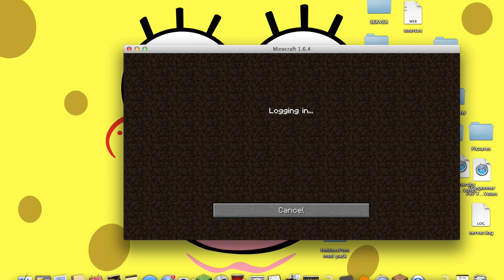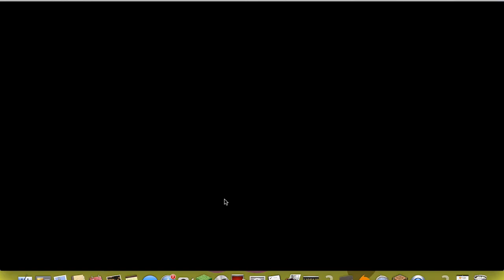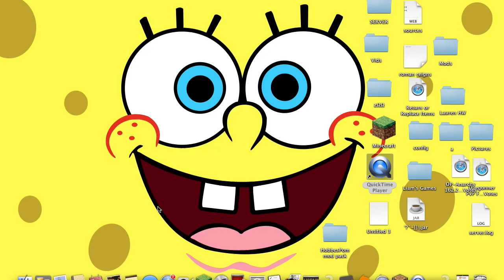HobbesPom modded survival episode 1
Our first episode of the season!!!

List of mods used:
Advanced genetics mod
Animated Player
Buildcraft
Cars and Drives
Damage Indicators Mod
Galacticraft
Lucky Block Mod
More Swords mod
Morph Mod
Redstone Paste Mod
Rival Rebels
Halocraft
Zan's Minimap
Ships mod
Toomuch TNT
Torchlevers mod
Travelling House Mod